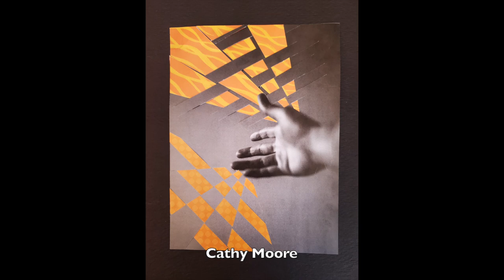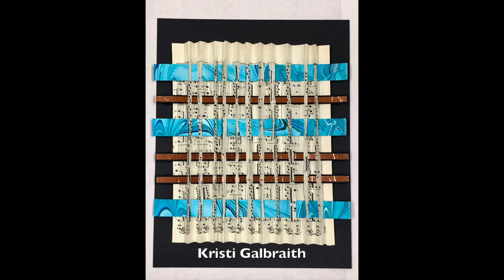2023 Weave Through Winter Slide Show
This video features a fraction of the work created by students in the Weave Through Winter online class. Learn more about participating in this class next year